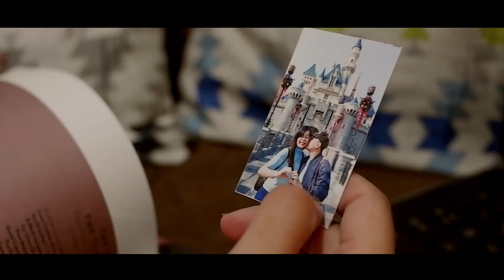Hatid sa Dulo (Short Film)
"Hatid sa Dulo"
Cast:
Aries Jarabe
Dimiteri Santok
Joly Bautista